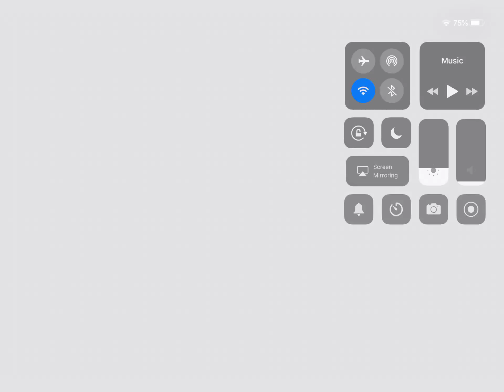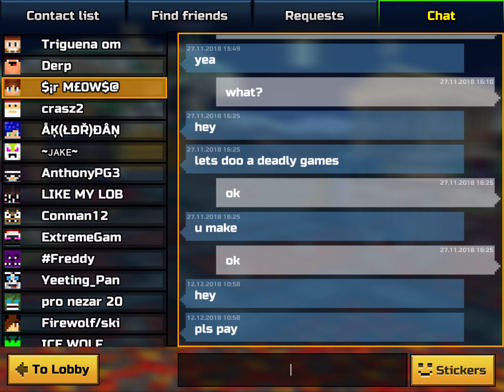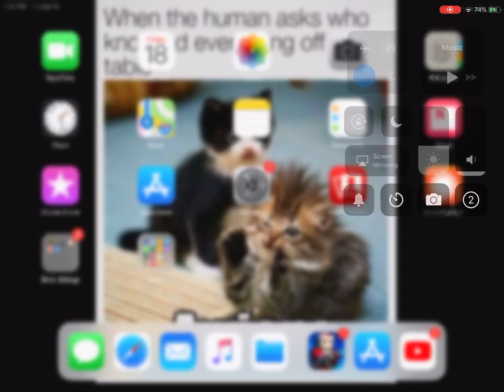Legendary Weapons Only Challenge (Pixel Gun 3D) Part 2